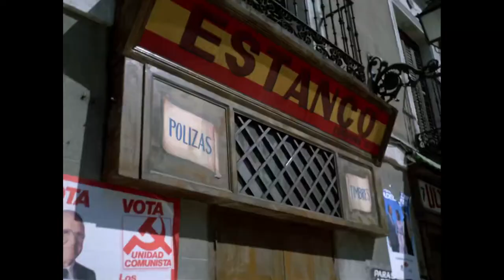La estanquera de Vallecas. ¡Dispara si tienes lo que hay que tener!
Leandro, un albañil en paro, y su amigo Tocho intentan atracar un estanco del madrileño barrio de Vallecas, pero la señora Justa, la estanquera, se lo impide alertando a los vecinos, que avisan a la policía. Mientras tanto, dentro del estanco, el enfrentamiento entre los dos amigos y sus "rehenes", la estanquera y su sobrina, va relajándose y una incipiente simpatía surge entre ellos.

Cuando Eloy de la Iglesia vio la original obra teatral de Alonso de Santos, sobre el atraco que dos quinquis perpetran en un estanco de Vallecas, tuvo muy claro que podía convertirse en una película. Tres años después, el realizador vasco materializó el guión, que había escrito con la colaboración de Gonzalo Goicoechea. De la Iglesia siguió así la tendencia de sus últimas películas ("Navajeros", "Colegas" o "El pico") de exponer los problemas que acarrea la droga en los suburbios de las grandes ciudades. Lo hace aquí, pero, decantándose hacia el terreno de la comedia y lo grotesco; y contando con José Luis Gómez, José Luis Manzano, Emma Penella y Maribel Verdú como los cuatro protagonistas.